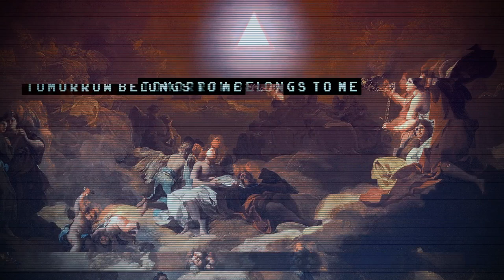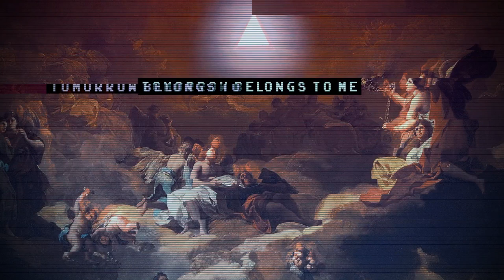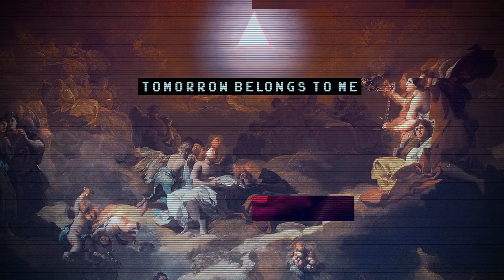Tomorrow Belongs to Me | EDM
This soundtrack is a find from my extensive music collection - unfortunately I can't name the title or the artist 😩